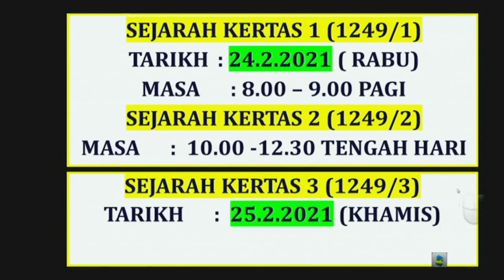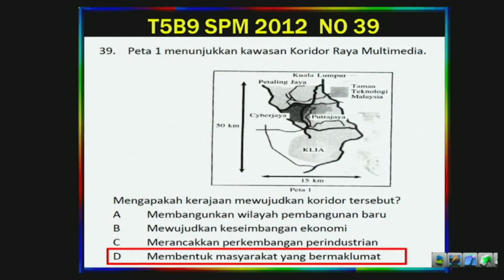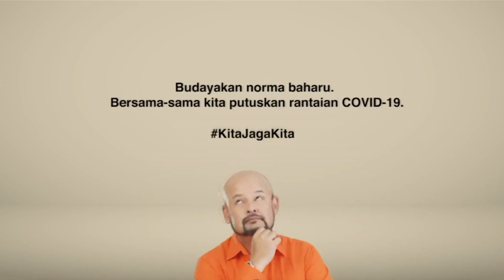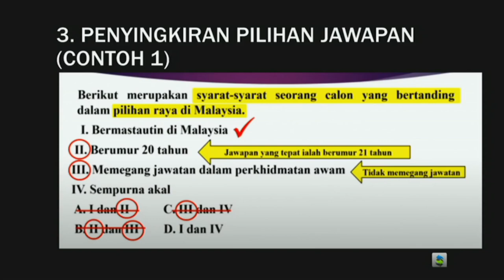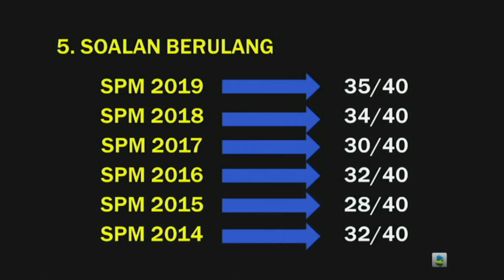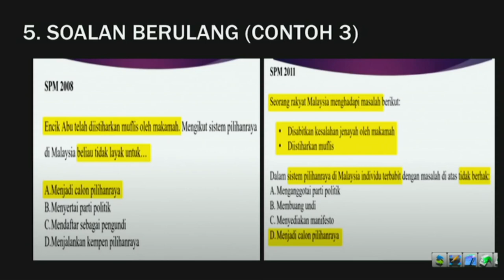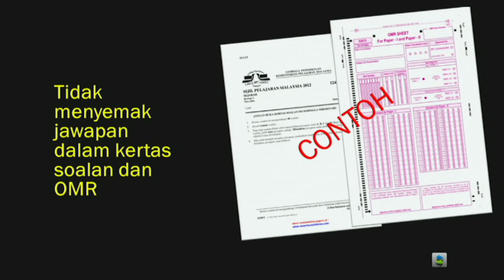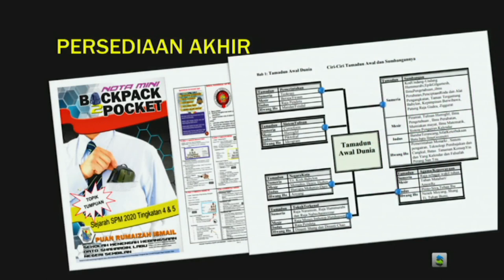Road To Success Spm 2020 Ep12 Sejarah Kertas 1